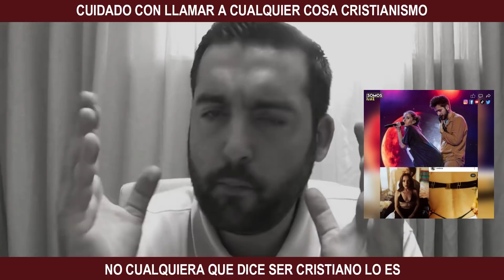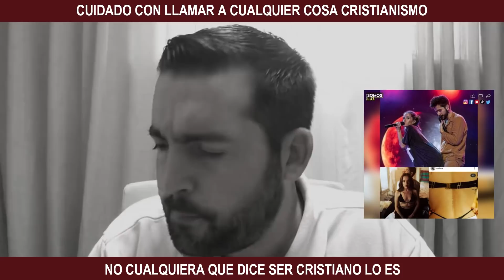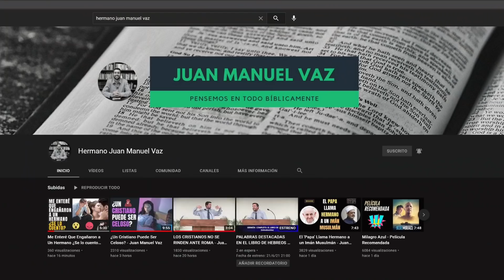Este Cristianismo No Es Verdadero - Juan Manuel Vaz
¿Esos son los frutos de un nuevo nacimiento? ¿Esa es la vida de alguien lleno del Espíritu Santo? ¿Ese es el cristianismo de las Escrituras? ¿De verdad si alguien solo dice 'creo en Jesús' y canta alguna alabanza ya nos creemos que es hijo de Dios? ¡¡Cuidado!!